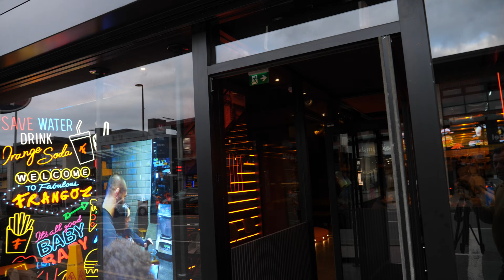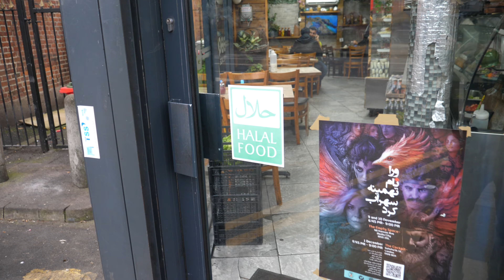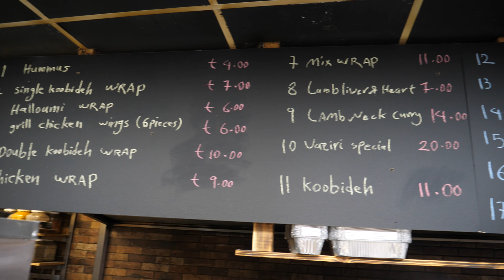I Tried The World's Most Extreme Kebabs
Hi all

Kebabs Soltani is a popular Iranian dish that typically features a combination of two types of kebabs: kubideh (ground meat kebab) and barg (marinated lamb or beef kebab). Here's a brief overview of how to prepare it:
Iranian kebabs are a central part of Persian cuisine and come in various styles and flavors. Here are some of the most popular types:
### Ingredients:
- For Kubideh:
  - Ground lamb or beef
  - Onion (grated)
  - Salt
  - Pepper
  - Spices (like turmeric and saffron)
- For Barg:
  - Slices of lamb or beef
  - Onion (sliced for marinade)
  - Olive oil or melted butter
  - Salt
  - Pepper
  - Saffron (optional)
### Preparation:
1. Kubideh:
   - Mix the ground meat with grated onion, salt, pepper, and spices.
   - Form the mixture onto skewers, shaping it into long, flat kebabs.
   - Grill until fully cooked and slightly charred.
2. Barg:
   - Marinate the meat slices with onion, olive oil, salt, pepper, and saffron for a few hours or overnight.
   - Thread the marinated meat onto skewers.
   - Grill until cooked to your preference.
 Serving:
- Serve the kebabs on a platter, often with basmati rice, grilled tomatoes, and fresh herbs. You can also add flatbread and yogurt on the side.
Kebabs Soltani is not only delicious but also visually appealing, making it a great dish for gatherings or special occasions. Enjoy!
BBQ VILLAGE
Address: 1, Union Terrace, Bury Old Rd, Salford M7 4ZH

I hope you're ready for a delicious street food adventure!
My channel is for everyone who is as passionate abot food and travel .

JAHAN TRAVELLER